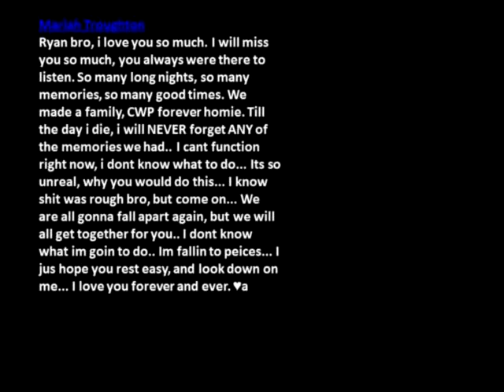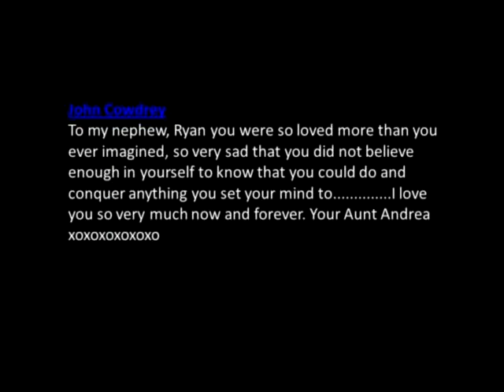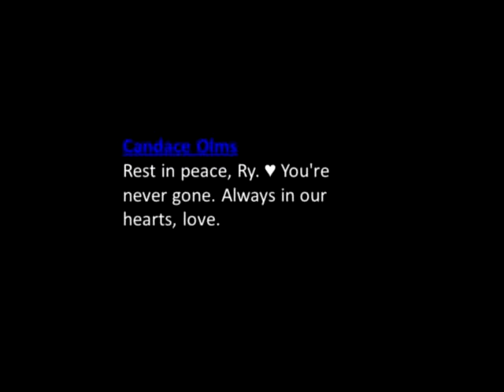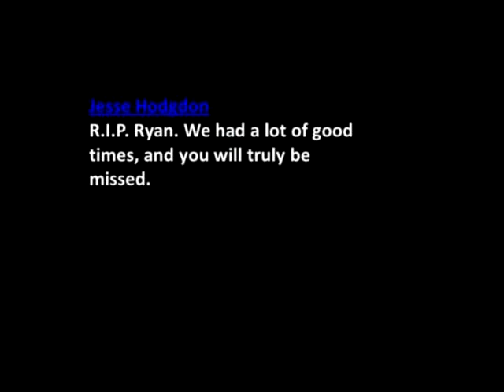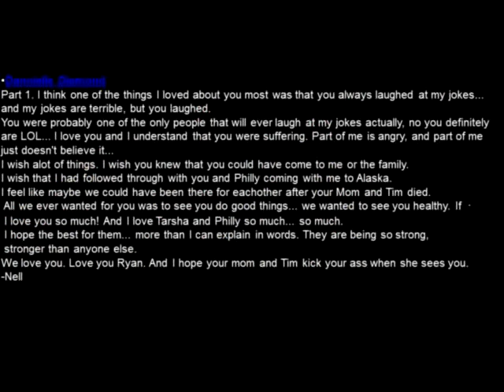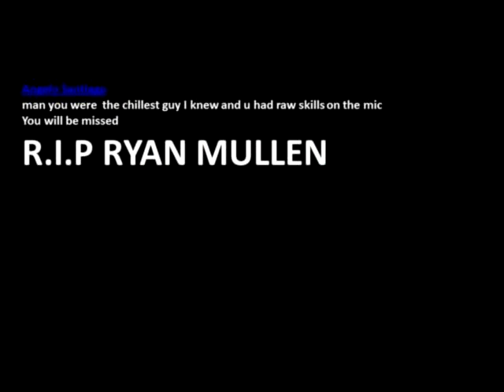Ryan Mullen you will be missed R.I.P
will be missed